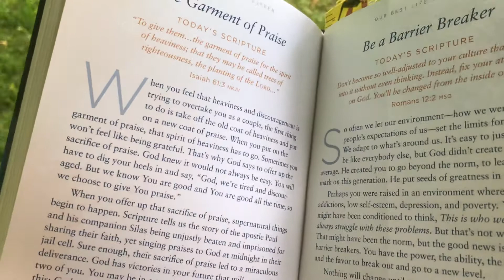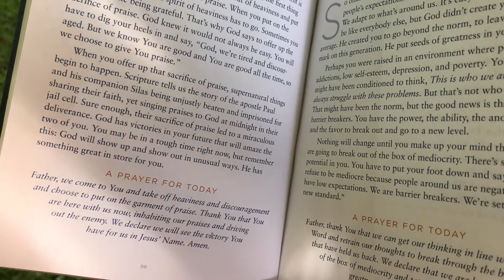The Garment of Praise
A devotional from Our Best Life Together.